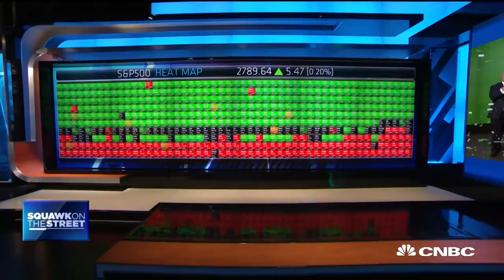Opening Bell, July 10, 2018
David Demshur, Core Laboratories CEO celebrating the company's 20th anniversary at the NYSE, and Brad Soultz, WillScot Corporation president and CEO at the Nasdaq, ring today's opening bells.